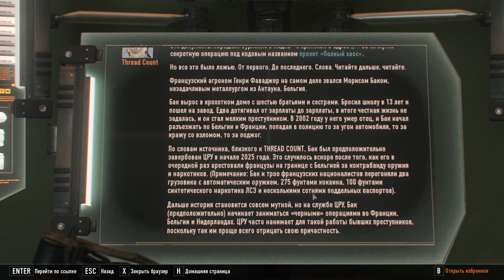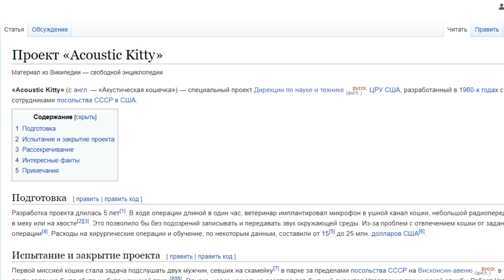Секреты и баги Call of Duty: Black Ops 3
· Подборка багов, ляпов и секретов игры Call of Duty: Black Ops III